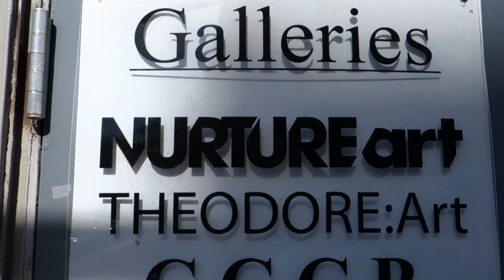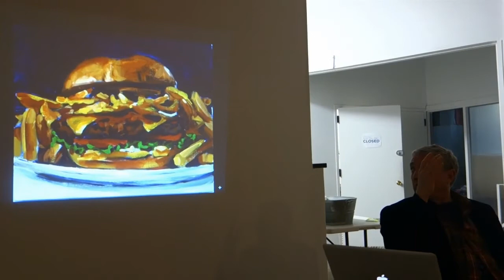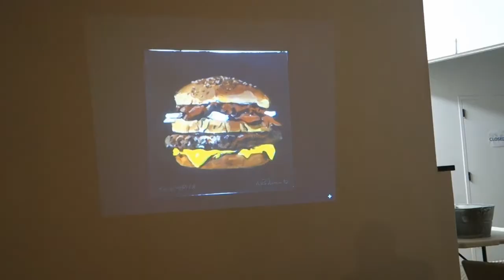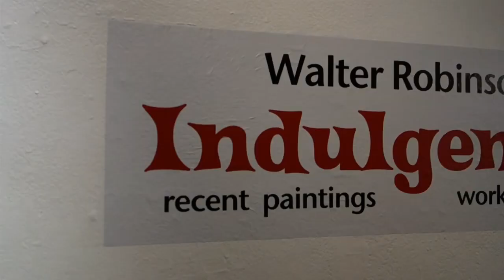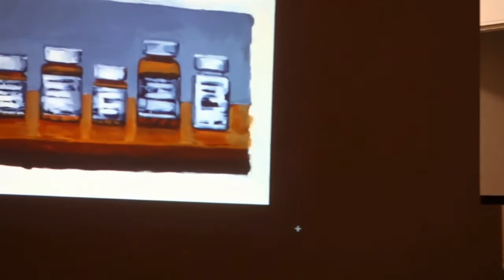Walter Robinson In His Own Words (The Re Mix) at NURTUREart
Walter Robinson, after many years as the Editor in Chief at artnet.com Magazine has begun to reemerge as an accomplished painter.  Your reporter, has gone back to "re-mix" footage from a previous report documenting one of the most ubiquitous presences on the New York art scene.  The discussion footage was captured at NurturART's Muse Fuse, April 2013, in Bushwick.   Robinson nonchalantly reveals some notions and stories that have fueled his practice, and made him a clear-eyed and articulate witness to the creative community's history.  Included is an extended statement by Robinson and views from the  recent opening of his "Indulgences" exhibition at Dorian Grey Gallery.